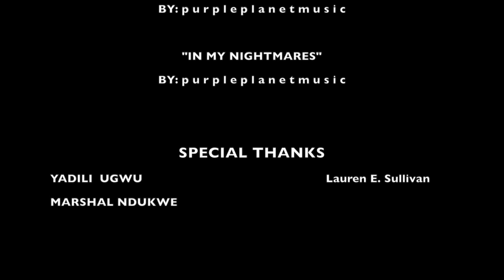1 Minute : 45 Seconds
In a time period of harsh conditions, an organization is out to recruit a worthy candidate

Video: Diligent Films